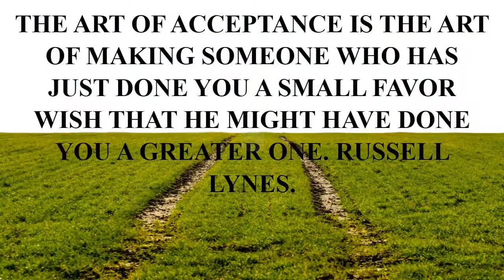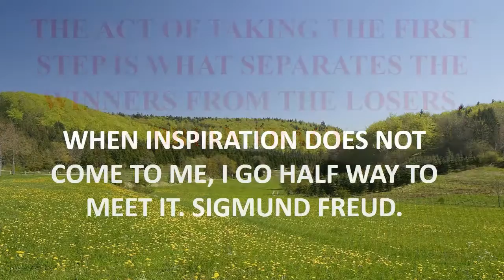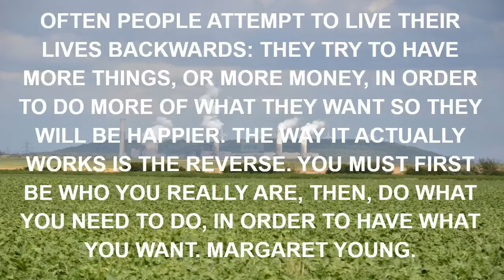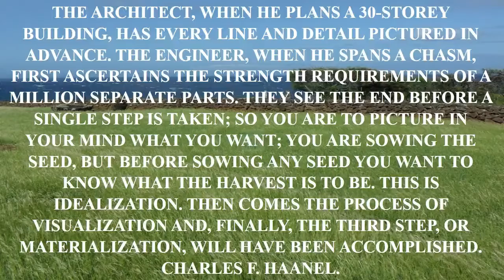funny hot mom quote